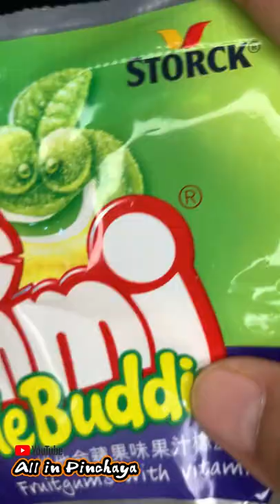nimm2 Smile gummi Storck | 7-11 Thailand | Unboxing ASMR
Nimm2 Smile gummi  Storck , made in Germany
Apple Buddies Fruitgums with vitamins.
haribo trolli yupi KM16. Fruit&Yoghurt Sour Apple Buddies
Purchased from 7-11, Thailand.